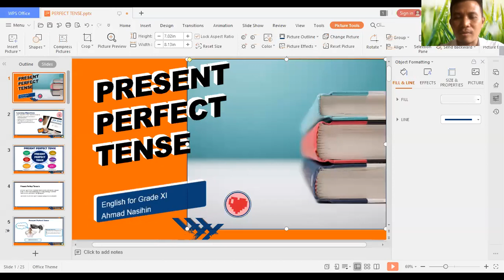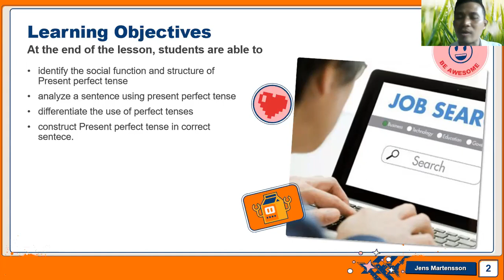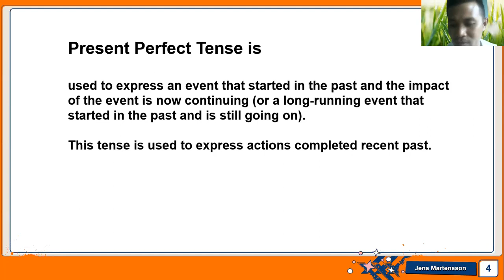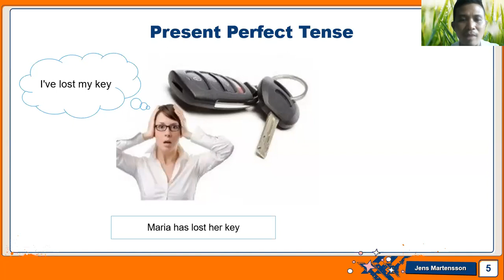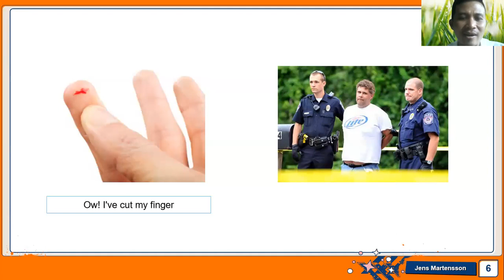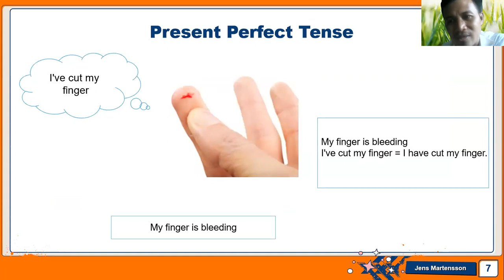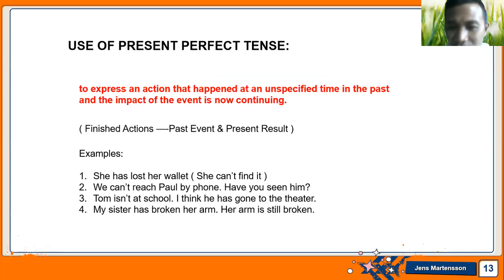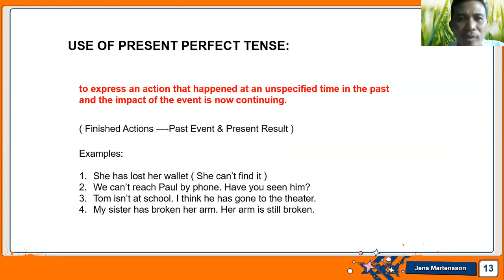Bahasa dan Sastra Inggris Kelas XI - Present Perfect Tense Part 1 || Seri Pembelajaran Daring